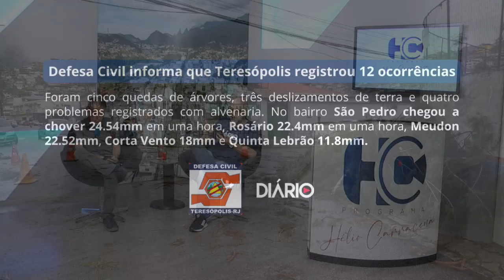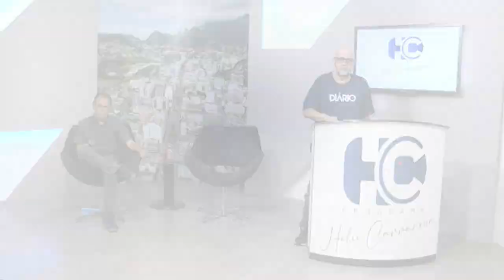Entrevista com o jornalista Wanderley Peres sobre a falta de luz e água devido a tempestade 02